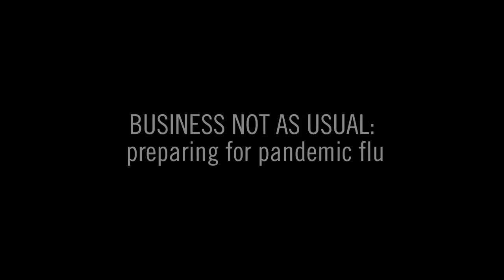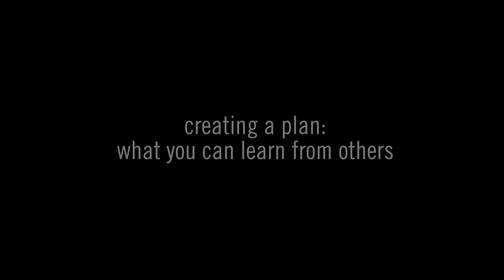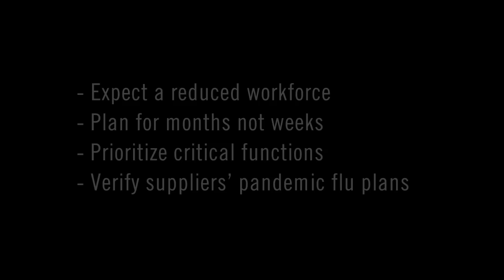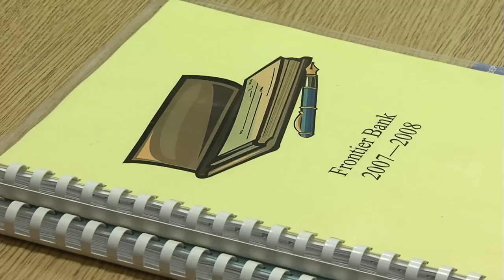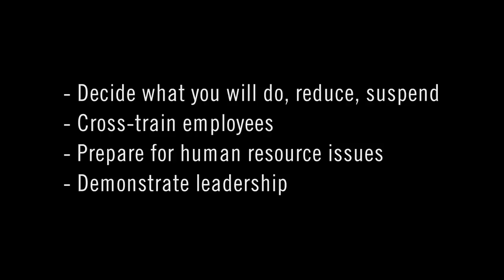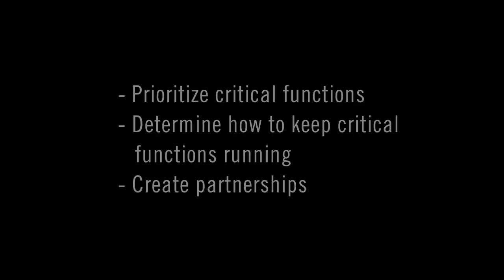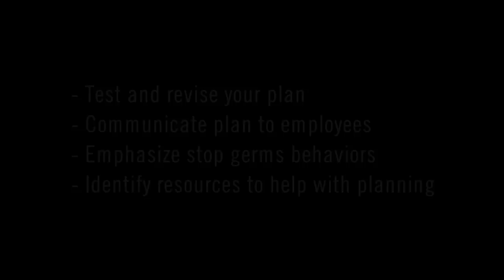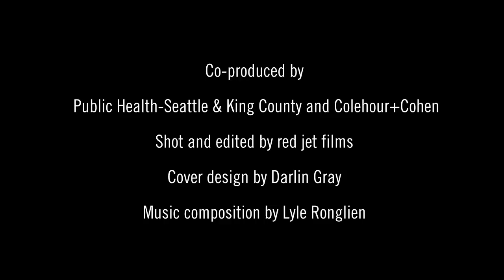Business Not as Usual: Preparing for Pandemic Flu video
Colehour+Cohen partnered with red jet films to make a video for Public Health - Seattle & King County - Business Not as Usual: Preparing for Pandemic Flu video.